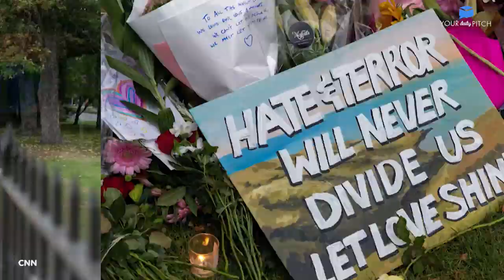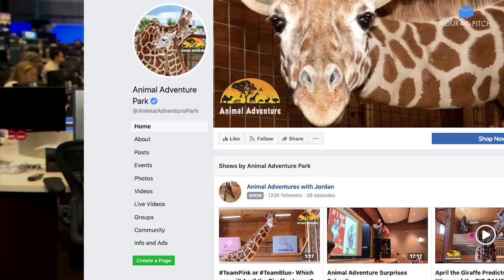Australia's prime minister stands up for a teen who egged a senator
1. Australia’s prime minister stands up for a teen who egged a senator

Australia’s prime minister says he’s siding with the teen in this video seen smashing a raw egg on Australian Senator Fraser Anning’s head. The senator blamed Muslim immigration for last week’s shooting at two New Zealand mosques that left 50 people dead. The prime minister says Anning should face charges for hitting the teen. Police say they’re looking into what happened.

2. Netflix says it will re-release “Bird Box” to remove controversial footage from the film

The streaming giant faced criticism for using real footage of a 2013 train crash that killed 47 people. It happened in the Quebec town of Lac-Megantic. Netflix has apologized for using the clip, which was licensed from stock footage vendor Pond 5.

3. The world’s largest children’s museum is removing some Michael Jackson memorabilia

In response to the HBO documentary “Leaving Neverland,” the Children’s Museum of Indianapolis removed the late singer’s fedora and white gloves from one exhibit and a signed poster from another. A rep says they did it out of an “excess of caution” over allegations of child molestation raised in the documentary. The singer’s family slammed the documentary, calling the two accusers money hungry and “admitted liars.”

4. Lyft could raise more than $2 billion as it gets set to go public

The ride-sharing company is setting a price-range for its initial public offering and expects to sell stock between $62 and $68 a share. Lyft’s top rival, Uber, is also expected to go public sometime this year.

5. April The Giraffe is a mom once again

She gave birth to a boy calf at Animal Adventure Park in New York Saturday. April first became an internet star in 2017 when 230 million people watched a livestream of her giving birth to another calf, Tajiri. Her newest calf is less famous, with only 300,000 viewers tuning in to watch his arrival live.